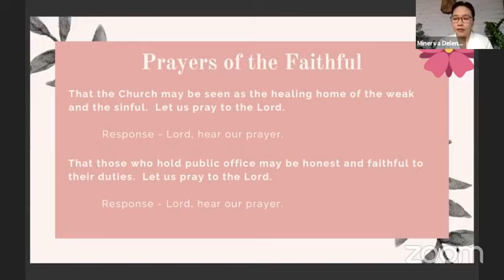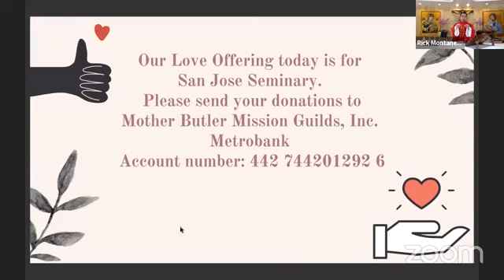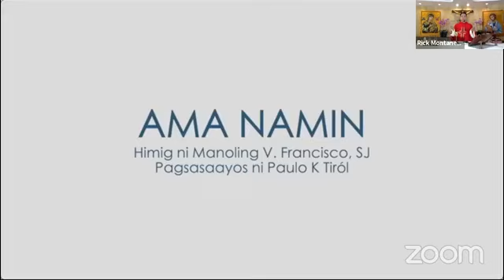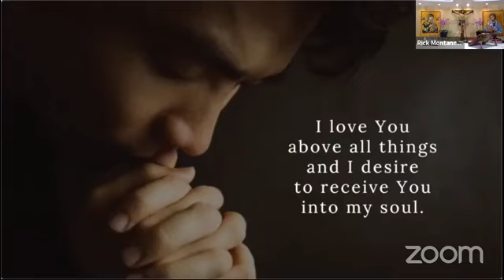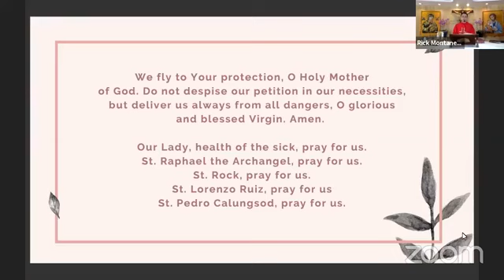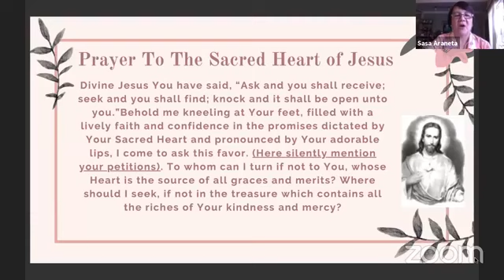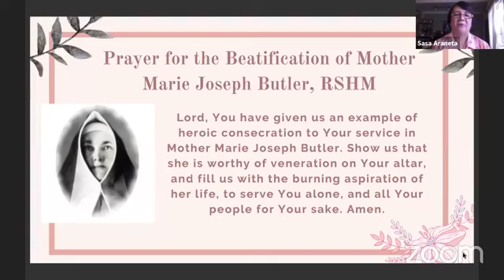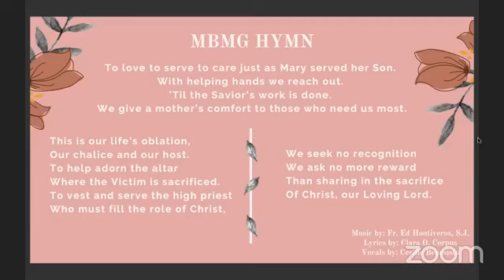First Friday Mass July 3, 2020 with Fr. Ricky Montanez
MBMG First Friday Mass via Zoom held on July 3, 2020 presided by Fr. Ricky Montanez.